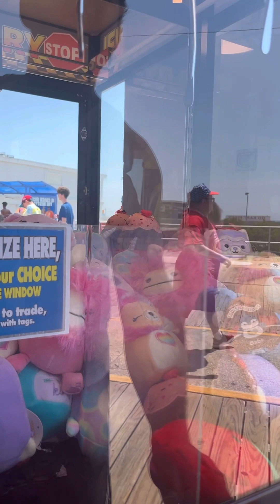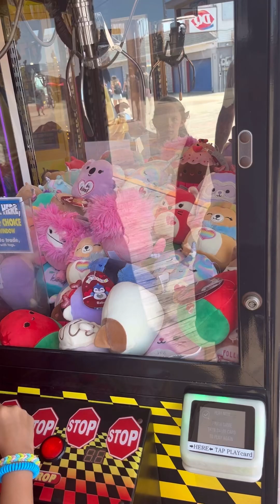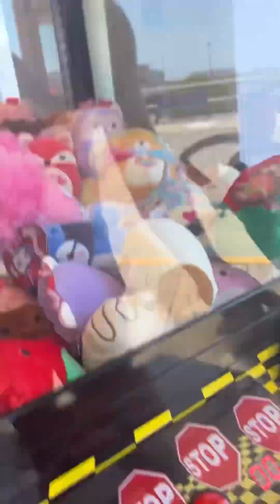Going to the boardwalk!